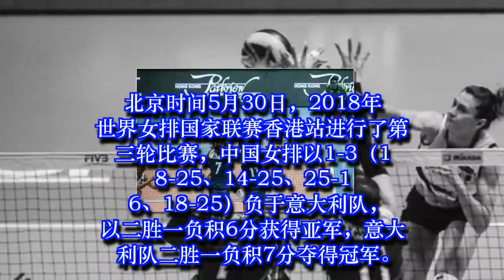中国女排1-3负意大利队 二胜一负获得世界女排联赛香港站亚军